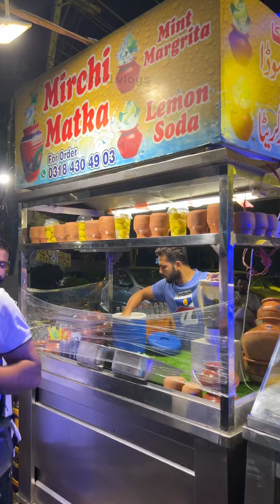Amazing Street Food Drink | Mint Margarita | pak food vlogs